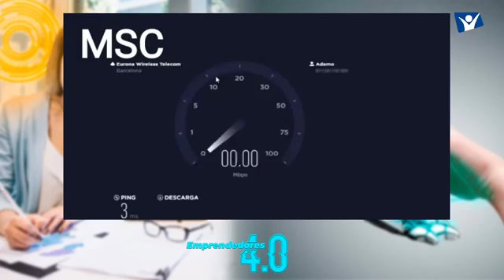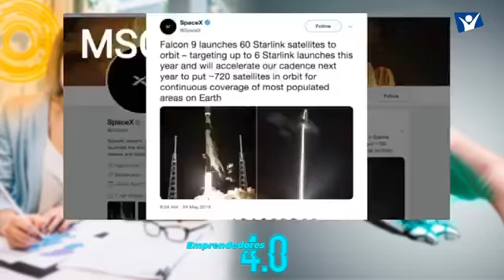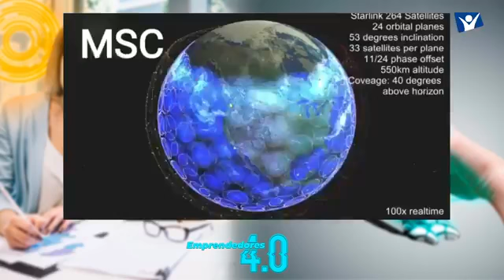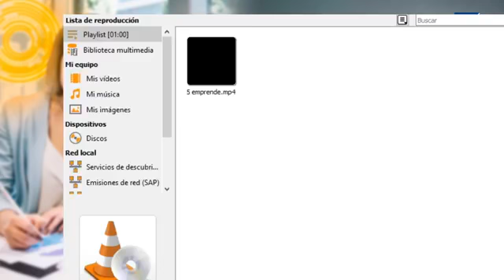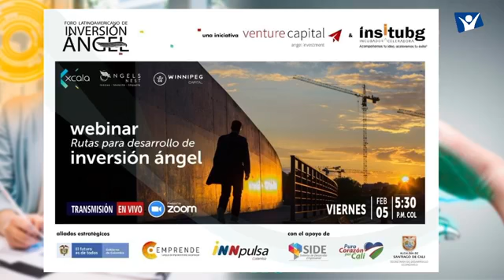STARLINK de SPACE X & INSITUBG Aceleradora/Incubadora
EMPRENDEDORES 4.0 de MSC Marketing Strategy Consultores S.A.S con @Rubén Londoño y @Giovanni Ancizar Gutiérrez por Hope Radio Colombia 1.320 AM   en Streaming, también en diferido para la Emisora Streaming Radio Fest  del Ministerio TIC Colombia  Colombia 4.0 @EMPRENDEDORES 4.0
MSC es Transformación Digital Colombia 4.0

MSC MSC Marketing Strategy Consultores S.A.S  by AppsCo MinTIC  en la Transformación Digital a la Cuarta Revolución Industrial.

Cámara de Representantes Colombia  CorfePalmira  Salón Eliptico, Congreso De La República De Colombia  Congreso de la República de Colombia  EMPRENDEDORES 4.0 Emprendedores A Full  Palmira Emprende Palmira Emprende  Palmira Valle Del Cauca-colombia Mujeres Emprendedoras De Cali Y Colombia EMPRENDEDORAS PALMIRA Alcaldía de Palmira Dirección de Emprendimiento y Desarrollo Empresarial de Palmira Secretaría de Educación de Palmira Secretaría de Integración Social de Palmira  Gobernación del Valle del Cauca Alcaldía Municipal de Jamundí Alcaldia Municipal de El Cerrito   Alcaldia De Candelaria Valle   Alcaldía de Cali   Alcaldia De Jamundi    Alcaldía Municipal de Pradera Insitu BG

Estamos en YOUTUBE, Instagram, Spotify, DEEZER, Twitter y otras redes aliadas al Ecosistema Digital.